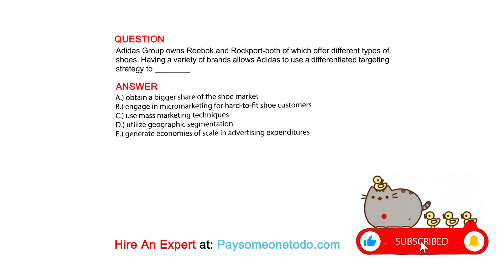Adidas Group owns Reebok and Rockport-both of which offer different types of shoes. Having a ...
QUESTION
Adidas Group owns Reebok and Rockport-both of which offer different types of shoes. Having a variety of brands allows Adidas to use a differentiated targeting strategy to ________.

ANSWER
A.) obtain a bigger share of the shoe market
B.) engage in micromarketing for hard-to-fit shoe customers
C.) use mass marketing techniques
D.) utilize geographic segmentation
E.) generate economies of scale in advertising expenditures